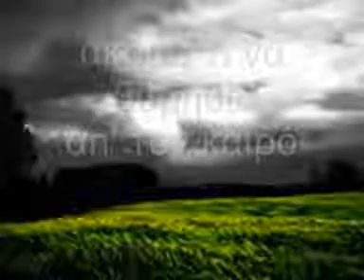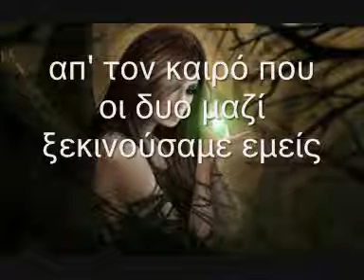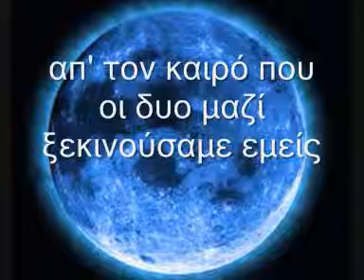Εξοριστοι -κανω μια ευχη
Σελιδα με αφιερωματα σεκαλλιτεχνες και συγκροτηματα!!!